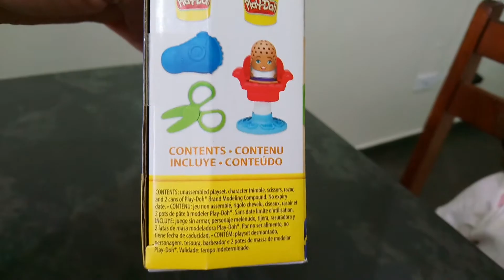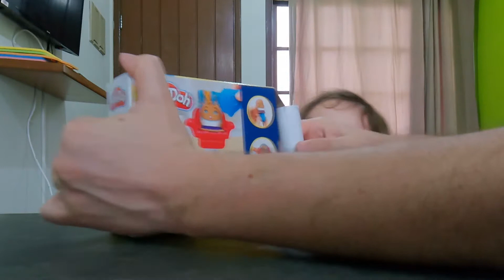Brinquedos Temáticos - Fazendo O Maior Cabelo de Massinha com Play-Doh | AntigoVisor Kidd 16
Nesse 16º Antigovisor Kidd vamos brincar com a Cora de Play-Doh, em um kit bacana de salão de beleza. Quem nunca quis ser cabelereiro e sair cortando o cabelo de todo mundo por aí? Toda criança pode realizar esse sonho com massinha! Veja o maior cabelo que fizemos!

Fabricante: Hasbro
Material/ Composição: água, farinha de trigo, cloreto de sódio, cloreto de cálcio, amigo de milho, óleo mineral, estearato de peg-50, sulfato de alumínio, benzoato de sódio, fragrância e colorante. Atóxico.
Conteúdo: playset desmontado, personagem, tesoura, barbeador, 2 potes de massa de modelar Play-Doh.